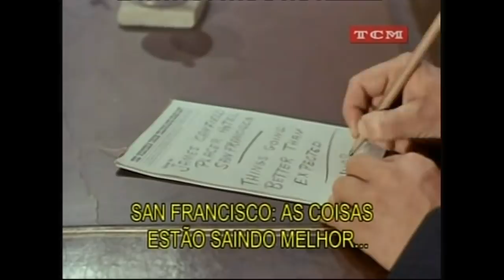BONANZA - O Jogo da Trapaça (Legendado)